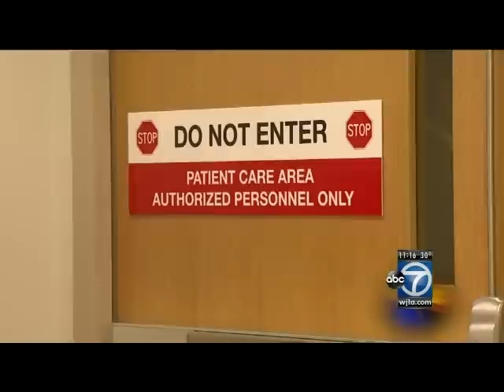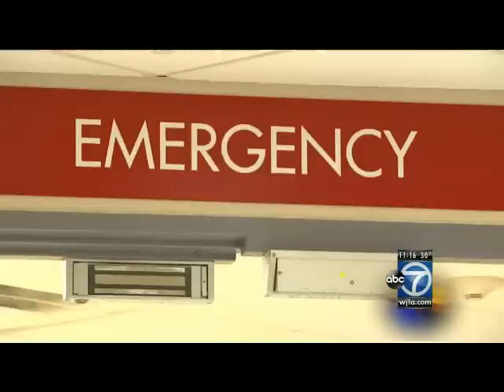WJLA - ER Nurse Violence news segment Air Date 2/25/14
wjla-nurse-violence-yt.avi